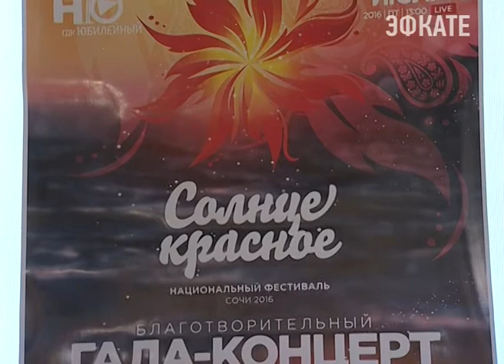«Солнце Красное» проходит в Сочи. Новости Сочи Эфкате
Национальный фестиваль народных культур и традиций стартовал  11 июля и завершится 16 числа благотворительным гала-концертом. Сегодня для любителей и профессионалов прошёл мастер-класс от заслуженного деятеля искусств Кубани Ольги Чадаевой и народного артиста РФ Бедроса Киркорова.
Сочи. Новости.
Телеканал Эфкате.